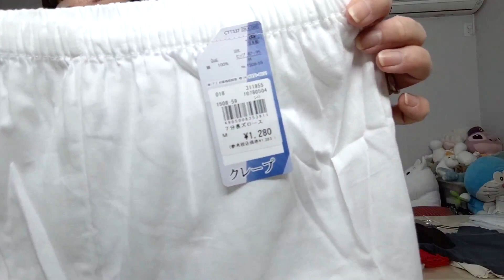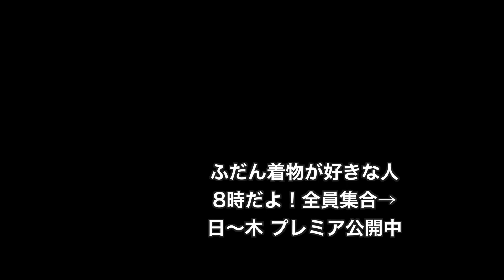【私の着物生活愛用品】下着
0:00 【私の着物生活愛用品】下着
00:57 1.カップ付きタンクトップ 57:00
01:55 2.長袖シャツ
03:20 3.ユニクロのレギンス
03:56 4.ゴムが入っていないレギンス
04:43 5.アズのステテコ
07:12 6.gekkabizin きものの肌着ワンピース

着物生活に欠かせない愛用品の紹介です。

まずは、下着。

私は敏感肌なので、なるべく縫い目の無い下着を愛用してます。

ショーツは、腰履きの縫い目があまりない物を愛用。

和装ブラは、使いません。

カップ付きタンクトップを年中使ってます。

ブラトップは、30代後半で痒くなって使えなくなりました。

それからは、無縫製タイプのカップだけ付いたタンクトップを愛用中。

グンゼさんが有名なのですが、Sサイズが無いので、トップバリューの無縫製タイプのカップ付きタンクトップを使ってます。

寒いとき着るインナーシャツも、無縫製タイプです。

脇の縫い目が特に痒くなってしまうので、ちょうど良く使えてます。

レギンスも、長年同じ物を寒くなると履いてます。

これは、ユニクロです。

あ、もう10年ほど前のですが（笑）

夏の着物下に欠かせないのが、ステテコになります。

ステテコは、株式会社アズさんのクレープ生地のステテコを長年買い続け使い続けてます。

こちらのステテコは、平和堂さんの肌着コーナーに春頃から毎年見かけます。

ステテコも、和装用ではないのです。

普通の買いやすい価格のステテコを使ってます。

夏場は、洗ってても臭いも残るので、割に早く買い替えてます。

長襦袢と下着の間を巻き込み防止や防寒、または夏場の浴衣下に長襦袢代わりとして重宝してるのが、月下美人さんのきものの肌着ワンピース。

こちらは、脇の縫い目を外にしてもらい、きもの下に着心地良くなるように、肩紐も広め。後ろのクリも深め。

長襦袢代わりとして浴衣下に重宝するように、長襦袢くらいの長さで着ることをオススメします。

細かなリブ編みがとてもよく伸びるので、サイズは丈だけを気にして選ぶと間違えないと思います。

きもの肌着ワンピースは、きもの肌着を自分で適当に作ってた頃からずっと、探してた形を実現していただいた商品です。

- 長襦袢代わりの丈が欲しい。
- 補正力はいらない。
- 肌触りがいい。
- 余計な装飾は必要ない。
- 季節問わず、着る方の好みで着回しができる。

色は透けない色がいいなー。

いろんな注文を叶えて頂いた商品となりました。

レギンスの時期の長襦袢巻き込み防止として。

ステテコと長襦袢だけだと寒い時期の防寒として。

浴衣下に、サラッと着ると気持ちいい！

着物下のお話でした。

着物生活の下着、私の場合はそこまで和装ではないんです。

揃える余裕が無かった時代が長くて。

和装の下着ではなくても、着れるようになってました。

どなたかのお役に立てば嬉しいです。